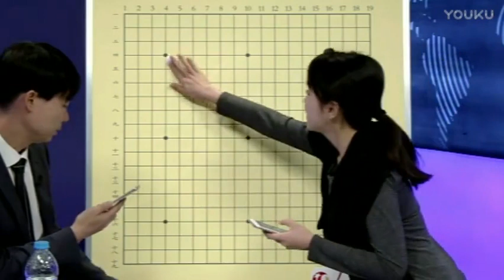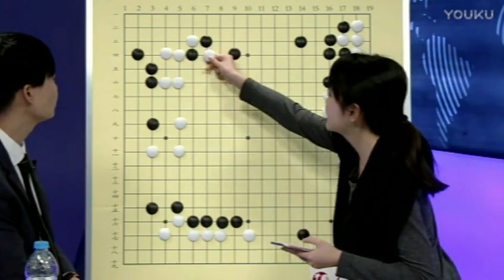【第27局】Master执黑VS范廷钰（管若寒 邹俊杰）